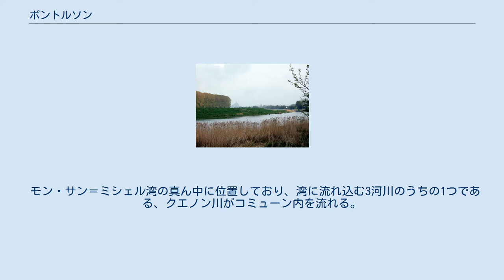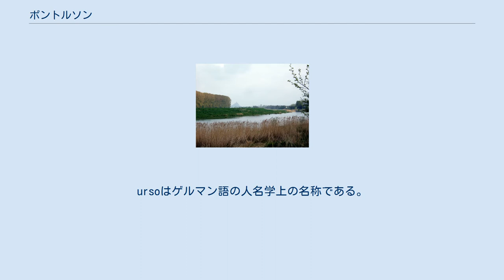ポントルソン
ポントルソン （Pontorson）は、フランス、ノルマンディー地域圏、マンシュ県のコミューン。
 クエノン川。
遠景にモン・サン＝ミシェル ポントルソンは、モン・サン＝ミシェルとは約9km、アヴランシュとは22km、グランヴィルとは45km離れている。
 モン・サン＝ミシェル湾の真ん中に位置しており、湾に流れ込む3河川のうちの1つである、クエノン川がコミューン内を流れる。
 ポントルソンはクエノン川によって囲まれている。
南側に10km以上の沼地が広がり、さらには4800ヘクタール以上の干拓地がある。
 ポントルソンと小郡は温暖な海洋性気候の恩恵を受けており、モン・サン＝ミシェル湾によって外部から守られている。
 1170年と1180年、地名はPontem Ursoというつづりであったことが証明されている。
ursoはゲルマン語の人名学上の名称である。
 2016年1月1日、ポントルソン、マセイ、ヴェセイが合併し、コミューン・ヌーヴェル（fr。地方自治体改革の2010年12月16日施行の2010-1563法第21条による、合併によって新設されたコミューン）のポントルソンとなった。
 ^ Population municipale Population de France/dernière_année